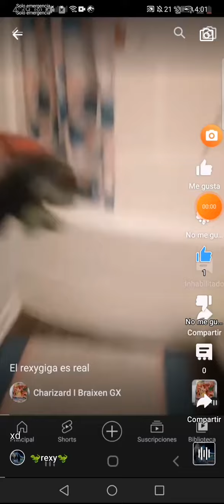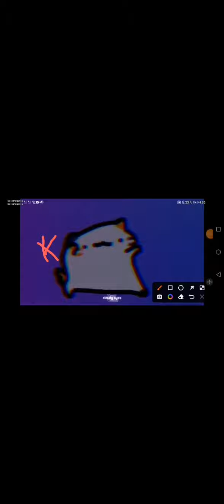es un idiota